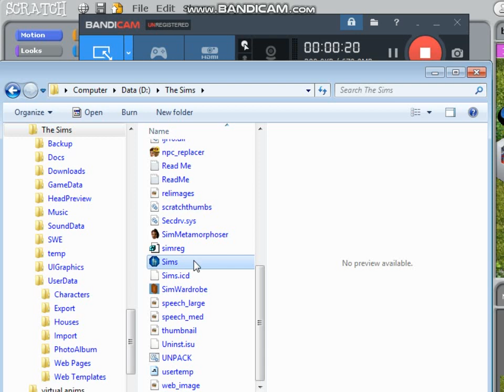The Saint Family House ambient preview (raining stormy forest house)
hi I give some preview of my upcoming the sims 1 gameplay but this with no commentary please if you see caption spanish don't turn it on okay?
I got those ambience from odd sims thanks for awesome sound generator

and I'm not sure I could be download some expansion packs because my laptop disk is so small to download it manually I have do it via external hardisk or flashdisk in big space